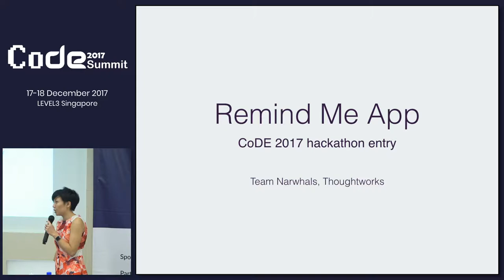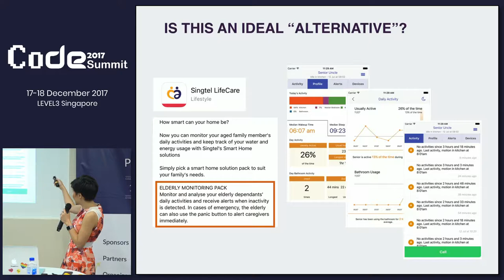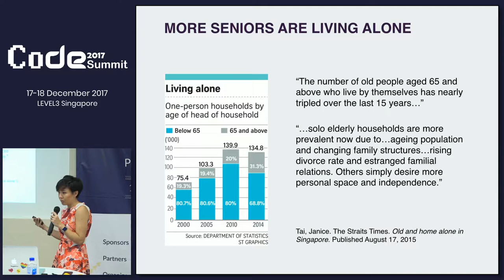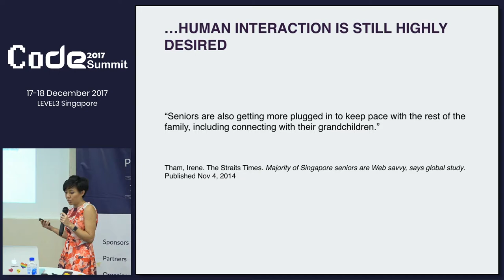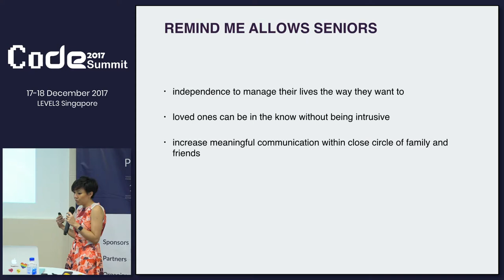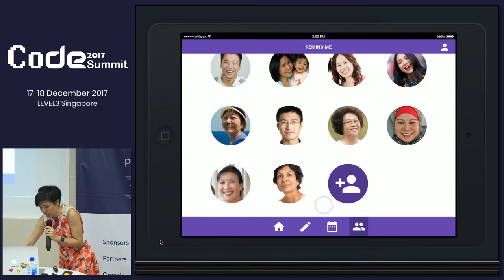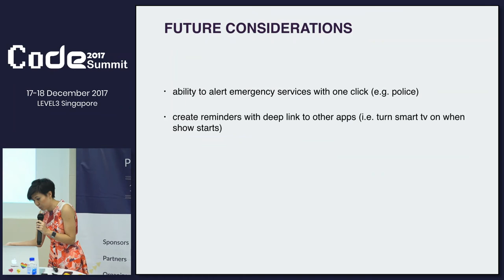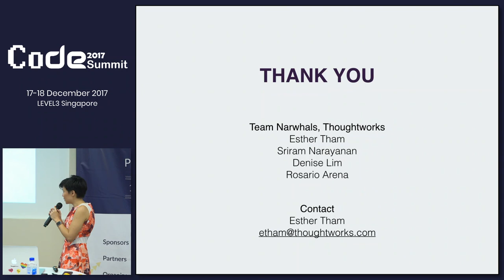Winners of Online Hackathon - CoDE Summit 2017